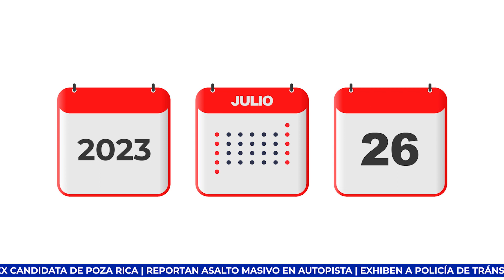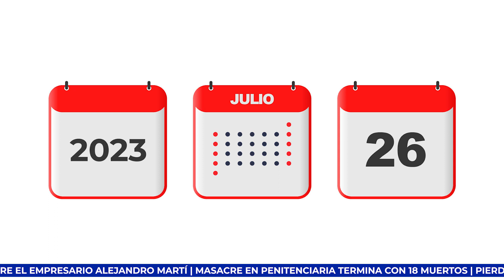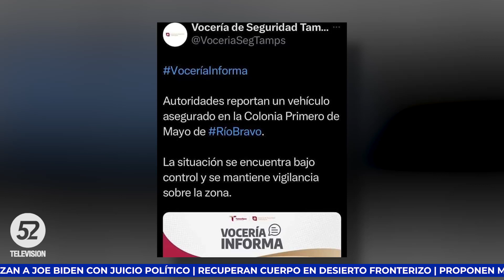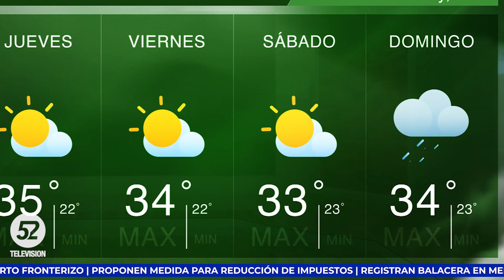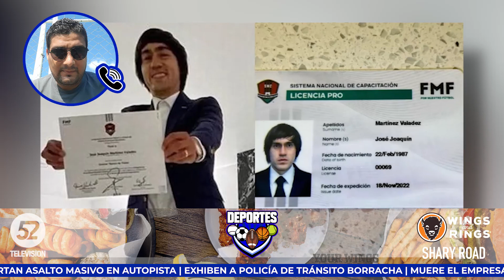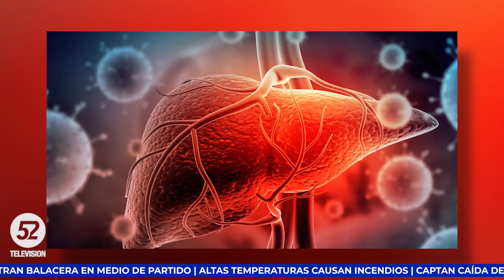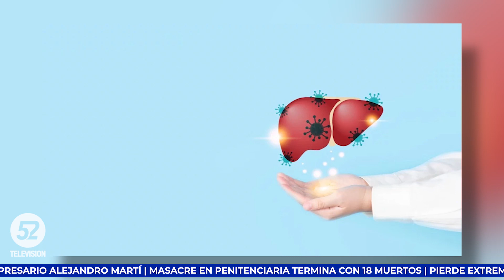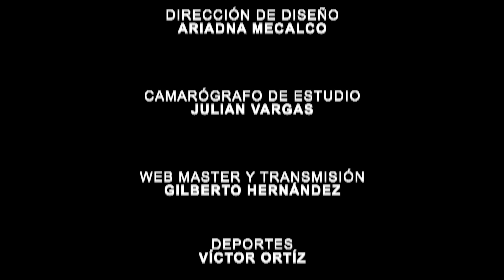Revelan complicidad de autoridades en Ayotzinapa | Noticias a las 9